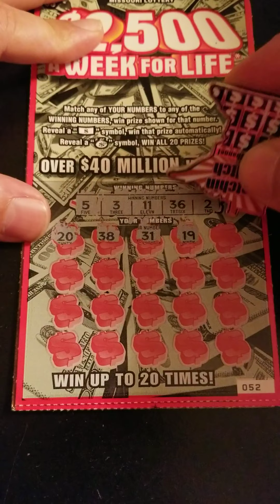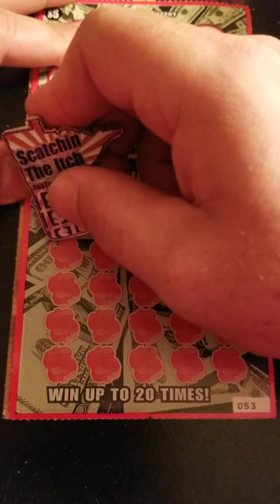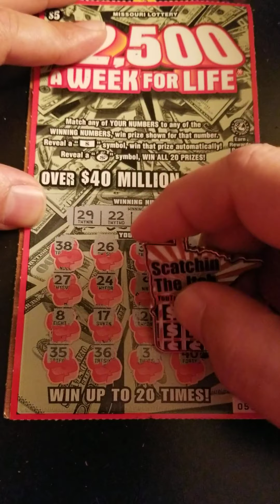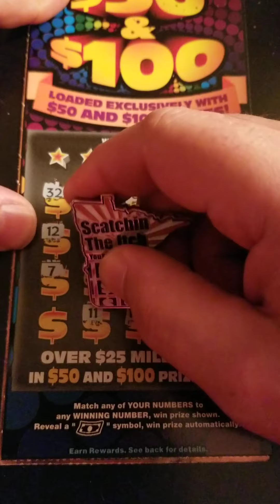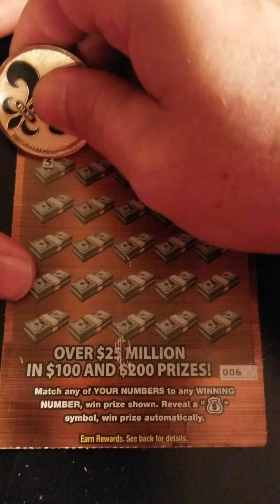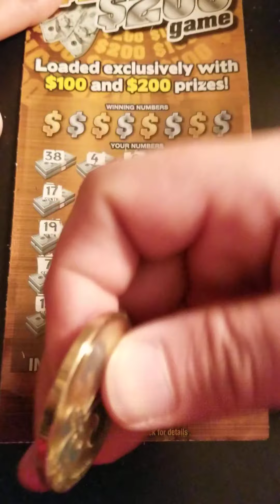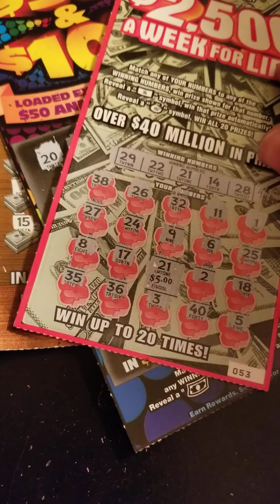What did I just do??